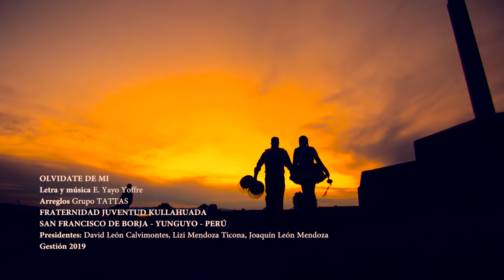Grupo Tattas - Olvidate de mi (Video Oficial)